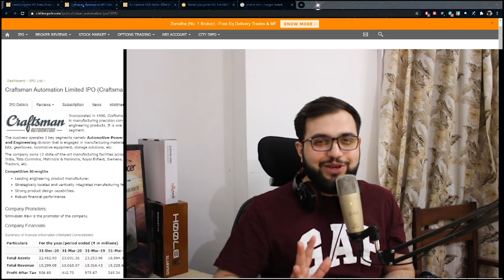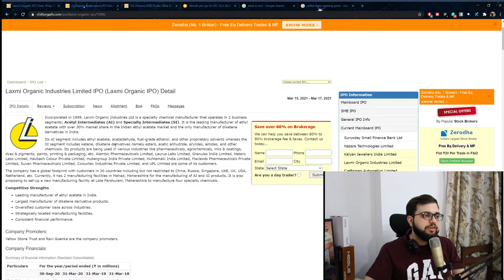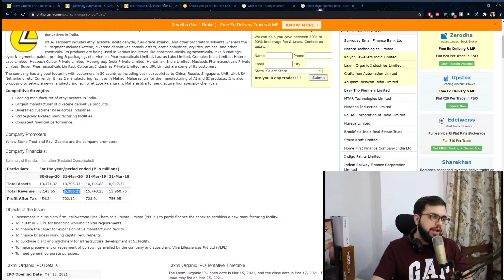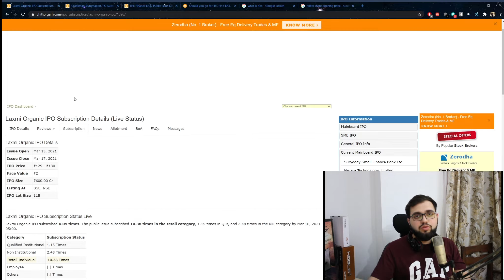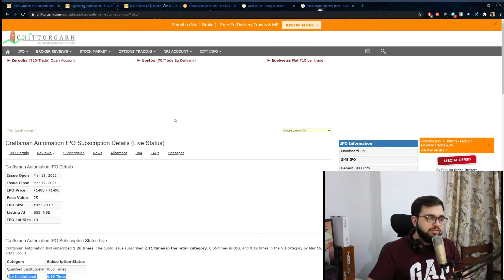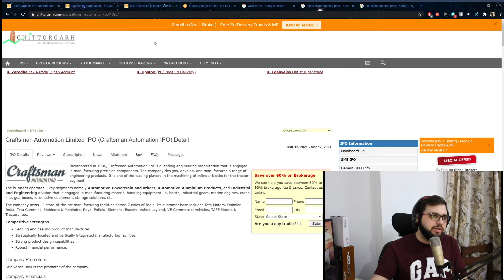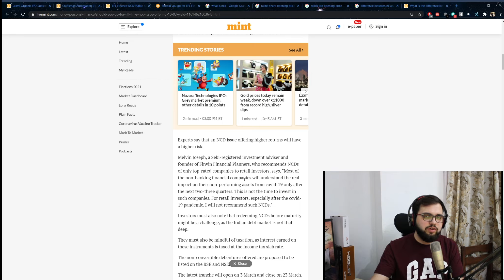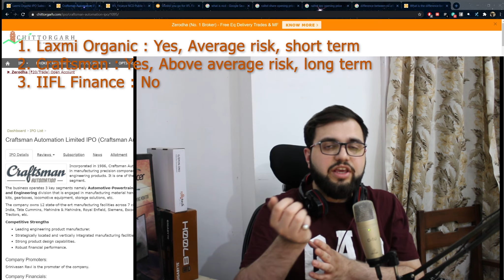Top 3 IPO's ! Apply or Not ? Laxmi organics & Craftsman Automation...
I have tried to provide information to help you decide if it'll be beneficial to apply or not in which of the following IPOs.

I live stream regularly around 9 pm some games, do drop by to see some awesome entertainment !

Intro : 0:00
Laxmi Organics : 1:12
Craftsman Automation Limited : 3:22
IIFL Finance limited : 5:46
Conclusion : 7:39

Here are the links :
✩ │  PC Components  │ ✩
➠ASUS Prime B550M-A Motherboard
➠Samsung 970 EVO Plus 500GB
➠Deepcool MATREXX 55 ADD-RGB 3F
➠HyperX Fury 8GB 3200MHz DDR4
➠AMD 5000 Series Ryzen 5 5600X
➠MSI NVIDIA RTX 3070 Ventus 3X OC 8GB
➠TAG Gaming Fan - RGB 100
➠Gigabyte PSU 700W 80 PLUS BRONZE
➠CB-GK-12 Neon Mechanical Keyboard
➠Logitech G102 Gaming Mouse
➠Logitech G 402 Hyperion Fury Gaming Mouse
➠Redgear Speed-Type Gaming Mousepad
➠Acer Nitro XV272U 27" IPS gaming Monitor

✪ 》 Headphones/Earphones recommendations《 ✪
➥Skullcandy Venue ANC Wireless
➥Sony MDR-XB55AP
➥boAt Rockerz 255

✪ 》 Recording Gear《 ✪
➥OnePlus 8 Pro (12GB RAM+256GB Storage)
➥DIGITEK DTR 455 LT (52 Inch) Capacity-3 Kg